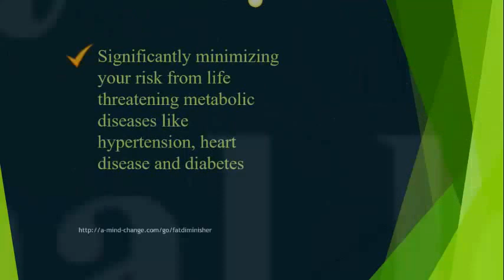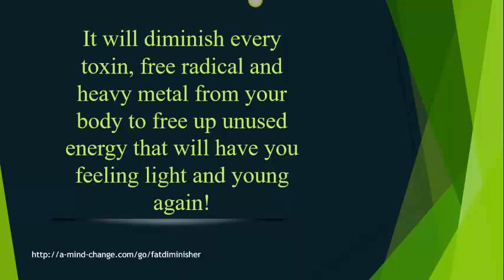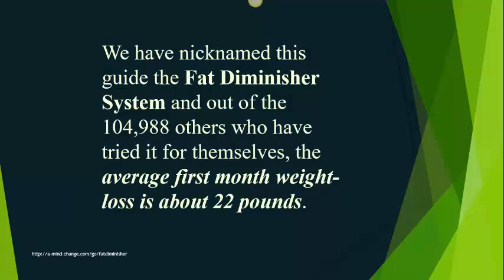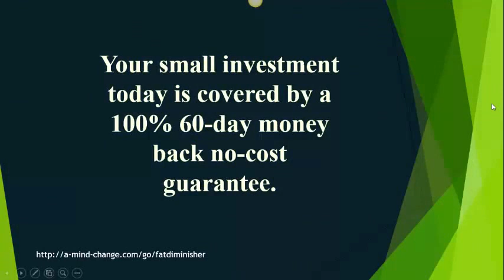Fat Diminisher by Wes Virgin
With the Fat Diminisher system you are not subject to any strict rules, you don't starve yourself, you don't take pills or medications, and you don't work out like a gym rat.

Fat Diminisher